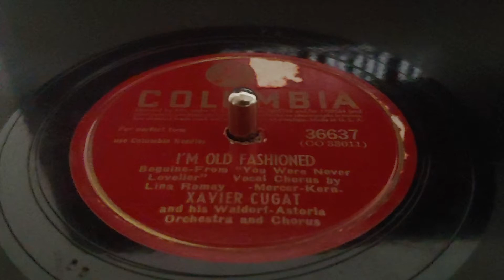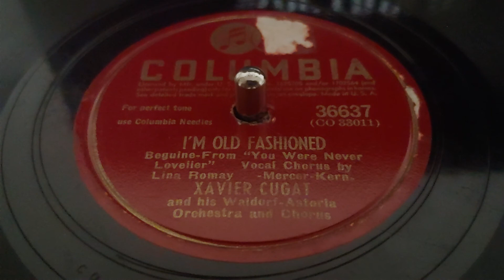I'M OLD FASHIONED, XAVIER CUGAT and his Waldorf-Astoria Orchestra and Chorus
Columbia Record No. 36637

From "You Were Never Lovelier".

Vocal Chorus by Lina Romay.

Played by Xavier Cugat and his Waldorf-Astoria Orchestra and Chorus.